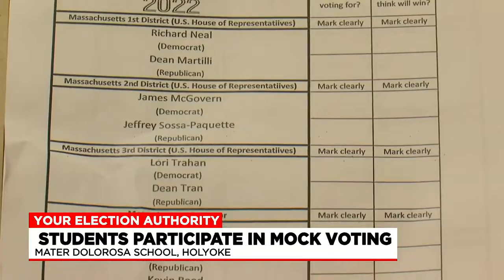Holyoke students take part in mock voting on election day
Not all students were off on this election day, as there were classes held at Mater Dolorosa School in Holyoke and one teacher took it upon himself to let stude